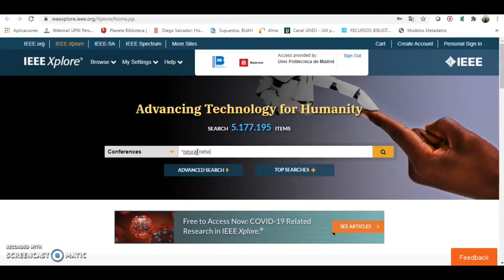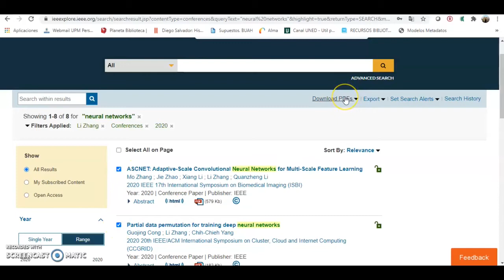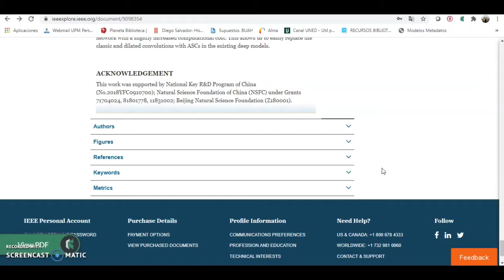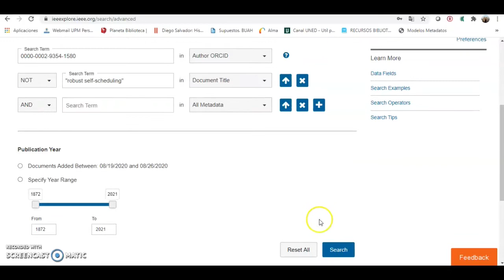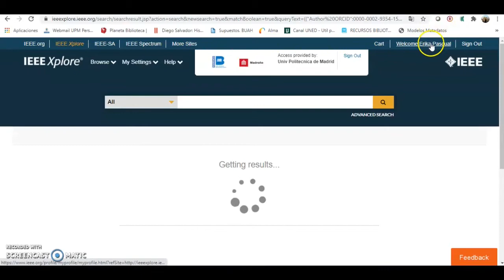Cómo buscar en IEEE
Vídeotutorial en el que se explica como hacer búsquedas en la base de datos de Ingeniería eléctrica y electrónica IEEE.